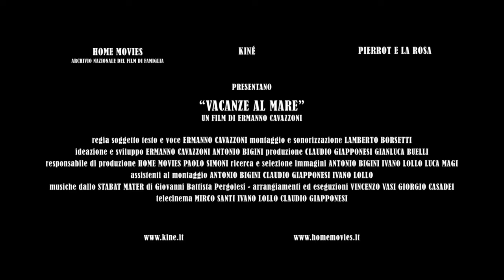Vacanze Al Mare Trailer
A collection of amateur films about people going to the beach on holydays allows director Ermanno Cavazzoni to reflect on this historical custom of humanity.